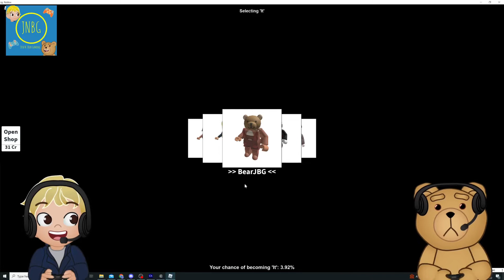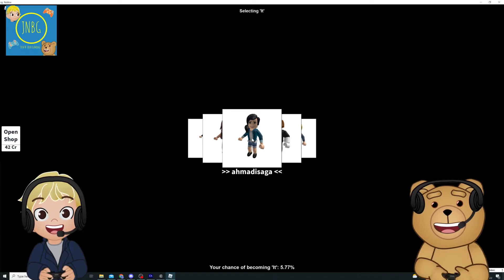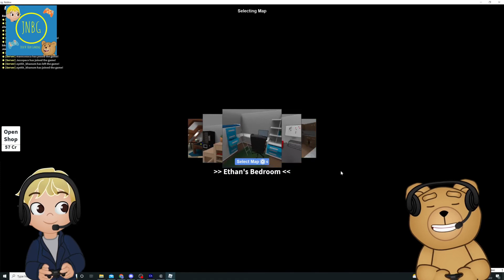Who will be the ultimate ROBLOX hide and seek champ!!! (Let's play Roblox!)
Today we discover who in the world will be the Roblox hide and seek champion! Come and watch to find out!